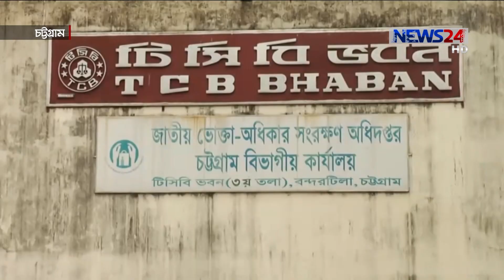বিমানে পেয়াঁজ আসার খবরে খাতুনগঞ্জে দাম কমলো পেয়াঁজের 19Nov.19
উড়োজাহাজের কার্গো করে বিদেশ থেকে আমদানি পেয়াঁজ আসার খবরে চট্টগ্রামে খাতুনগঞ্জের পাইকারী বাজারে কমতে শুরু করেছে পেয়াঁজের মূল্য।কেজি প্রতি কমেছে একশো থেকে ৮০ টাকা টাকা পর্যন্ত। তবে খুচরা বাজারে এর কোনো প্রভাব এখনো দেখা যাচ্ছে না। তাই ক্রেতারা রয়েছে মহা বিপাকে।এদিকে পেঁয়াজের বাজার নিয়ন্ত্রণে বিলম্বে হলেও আজ থেকে চট্টগ্রামে ন্যয্য মূল্যে পণ্য বিক্রি শুরু করছে টিসিবি। শামসুল আলম বাবুর ক্যামেরায় চট্টগ্রাম থেকে নয়ন বড়ুয়া জয়ের প্রতিবেদন।

News24 Official Address:
NEWS24
371/A
Bashundhara Road
Block – D
Bashundhara Residential Area
Dhaka - 1229